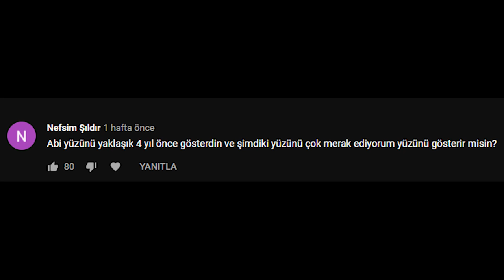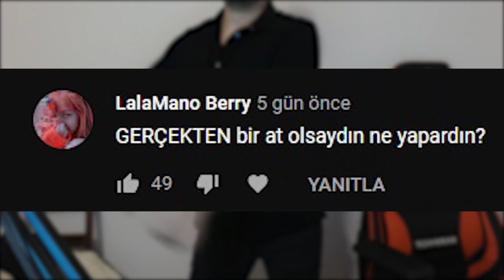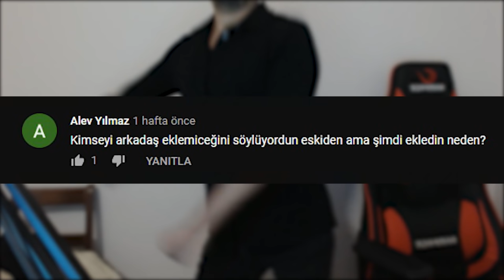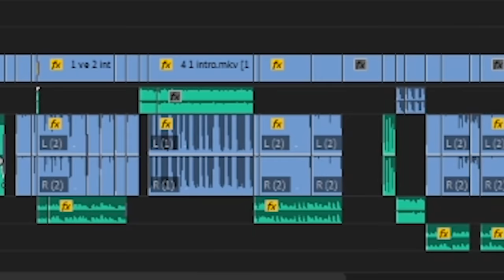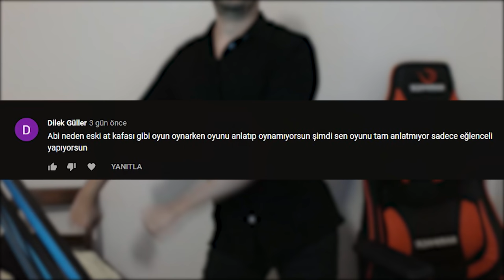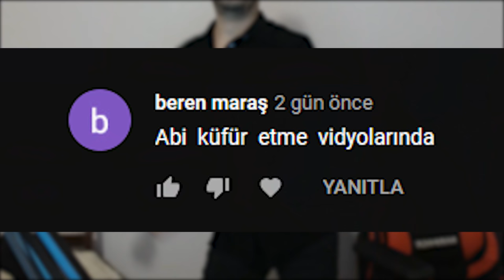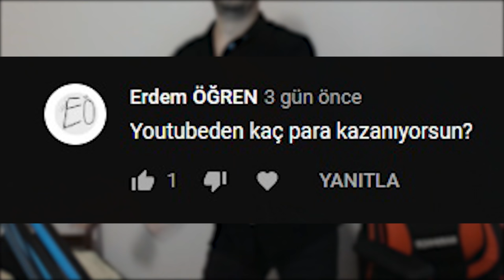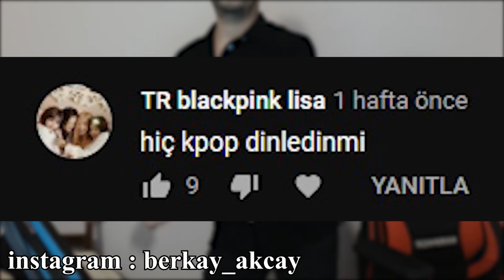AT KAFASI SORU CEVAP